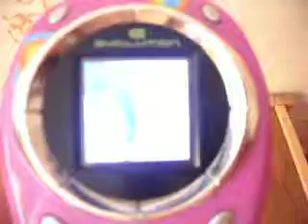E Evolution Max Electronic Handheld